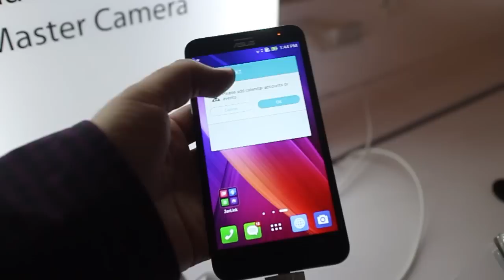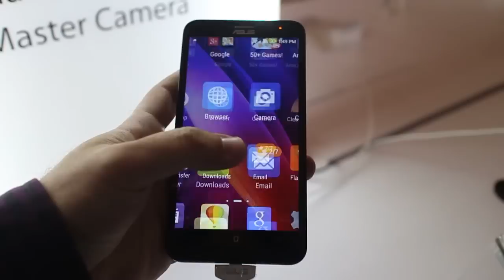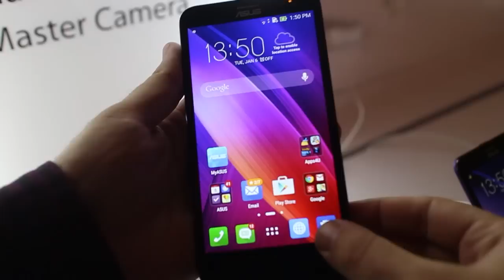ASUS Zenfone 2 @CES 2015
הצצה ראשונה לסמארטפון ASUS Zenfone 2 שהוכרז בתערוכת CES 2015 והפך לראשון בעולם עם זיכרון פנימי 4GB RAM.